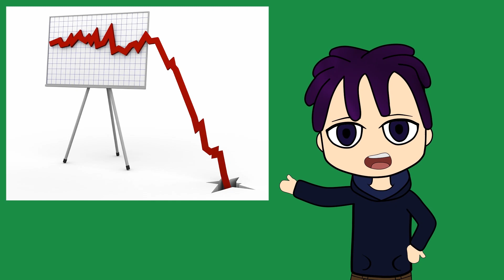Shit for BIG money?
Lets see what is creativity and art mean. What is their differences? We also learn about Piero Manzoni and his famous jars. All this in a funny way!!!

Don't forgot to share with  friends. What they think about it?